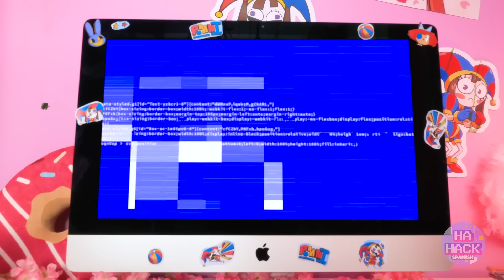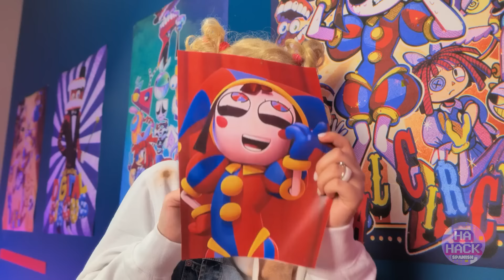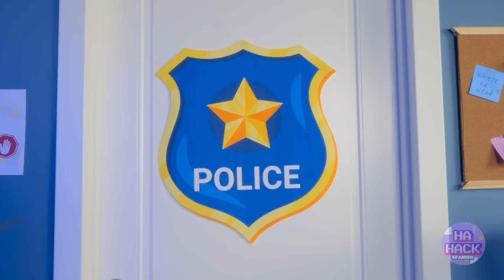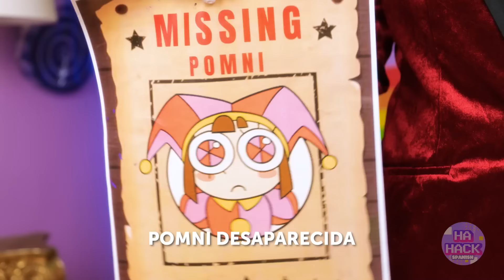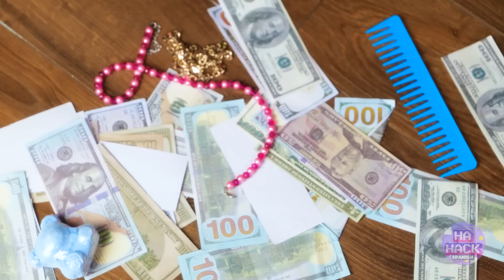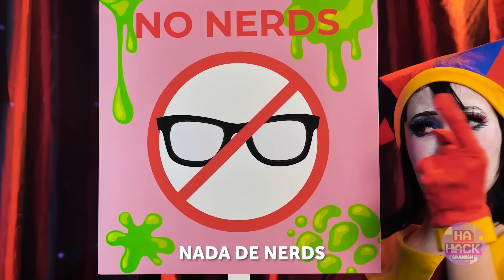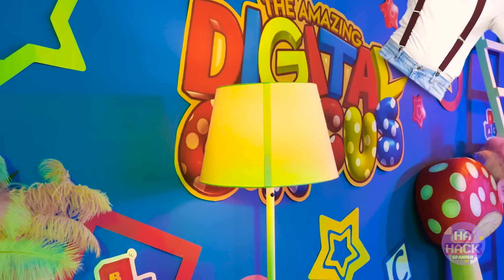Nacimiento a muerte de Pomni Increíble circo digital en la vida real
🎪👶 Únete a nosotros en una extraordinaria travesía a través de la vida de Pomni del Asombroso Circo Digital, desde el momento de su nacimiento hasta su último adiós. En esta emotiva historia, exploramos la cautivadora historia de la vida de Pomni, desde su inesperada llegada al mundo del circo hasta los lazos que forma con Ragatha, Jax y Caine. Experimenta los altos y bajos, las alegrías y tristezas, mientras celebramos el notable viaje de la vida de Pomni. 🌟💖

👪👶 Una hija perdida y encontrada - ¡El comienzo de la travesía de Pomni! 🎈🎠
En esta conmovedora historia, Joker y Harley Quinn dan la bienvenida a una hija en sus vidas, solo para que desaparezca misteriosamente en un portal del Asombroso Circo Digital. Como el destino lo quería, Ragatha, Jax y Caine encuentran a la niña perdida y la nombran Pomni, criándola como suya. Únete a nosotros mientras presenciamos el viaje de Pomni desde la infancia hasta la adultez, lleno de amor, risas y aventura. 💕👧

💡✨ Consejos y trucos de vida y crianza - ¡Navegando por el circo de la vida! 🎭🎨
Sigue a Pomni mientras aprende valiosas lecciones de vida y trucos de crianza de su familia circense. Desde consejos prácticos para la vida diaria hasta creativos trucos de maquillaje y cambio de imagen, Pomni descubre el poder de la resiliencia y adaptabilidad frente a los desafíos de la vida. Únete a nosotros mientras celebramos los triunfos y tribulaciones del viaje de Pomni. 🌈🔧

👗🎨 Creaciones de Cosplay y Trucos de Juguetes - ¡Abrazando la identidad de Pomni! 🎪🎉
Presencia la evolución del personaje de Pomni a través de una serie de cosplay y trucos de juguetes inspirados por el Asombroso Circo Digital. Desde la creación de su look característico hasta la creación de juguetes y accesorios personalizados, vive la alegría y la creatividad de dar vida al mundo de Pomni. Únete a nosotros mientras celebramos la magia de la imaginación y la autoexpresión. 🌟🎩

🤰👶 Del embarazo a la paternidad - ¡el ciclo de vida de Pomni! 🍼🎠
Vive el milagro de la vida mientras Pomni se embarca en su propio viaje de embarazo y paternidad. Descubre trucos de embarazo, artesanía Gloink y más mientras Pomni navega los altibajos de la maternidad con gracia y resiliencia. Únete a nosotros mientras celebramos el ciclo de la vida y los lazos que nos unen a todos. 💖👩‍👧‍👦

🌟🎭 Una vida bien vivida - ¡La despedida final de Pomni! 🌈👼
Al llegar al fin del viaje de Pomni, reflexionamos sobre el impacto que ella ha tenido en el Asombroso Circo Digital y en los corazones de aquellos que ella tocó en el camino. Únete a nosotros para celebrar el legado de Pomni y el espíritu perdurable de amor y amistad que vivirá para siempre. 🌟💕

Únete a nosotros en este inolvidable viaje a través de la vida de Pomni al pulsar ese botón de suscripción, darle a "me gusta" y activar las notificaciones! Celebremos juntos la magia de la vida de Pomni! 🎪🌟

🎈💖 Comparte el Viaje - ¡Etiqueta a tus amigos! 💬👨‍👩‍👧‍👦
¡Difunde la alegría compartiendo este vídeo con tus amigos y familiares, y celebremos juntos la extraordinaria travesía de la vida de Pomni! 🎉🌈

🌟👶 Adéntrate en el Mundo de Pomni - ¡Donde Cada Momento es una Aventura! 🎠🌈
Desde el nacimiento hasta la muerte, desde la alegría hasta la tristeza, el viaje de Pomni es un testimonio del amor, la amistad y la magia perdurable del Asombroso Circo Digital. Únete a nosotros mientras celebramos la vida y el legado de Pomni en una historia que tocará tu corazón e inspirará tu imaginación! 🌟💖